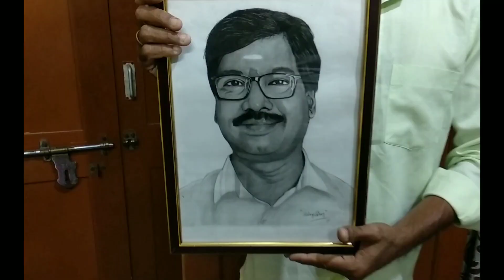New Art video by N.Shyam sunder